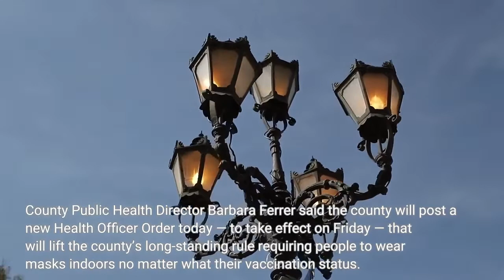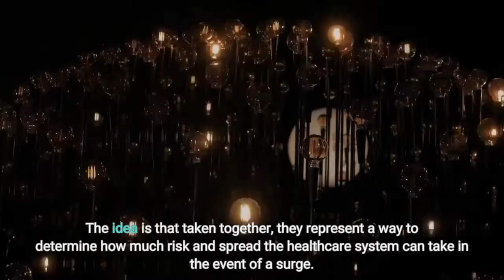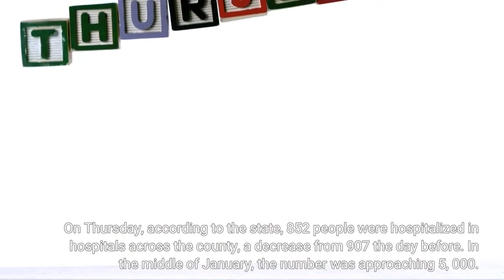CDC shifts LA County’s COVID 19 transmission to ‘low’ triggering major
Los Angeles County has entered “low” transmission risk of coronavirus under a key federal benchmark that by Friday will spur the lifting of most remaining indoor masking requirements in the region. After months of “high transmission” risk of the disease in the county, the Centers for Disease Control and Prevention updated its “weekly community level” benchmarks Thursday, moving the county into a new phase after weeks of falling disease rates. L. A. County Public Health Director Barbara Ferrer said the county will post a new Health Officer Order today — to take effect on Friday — that will lift the county’s long-standing rule requiring people to wear masks indoors no matter what their vaccination status. In effect, it aligns the county with the state, which on Tuesday dropped its own mask mandate. Up until last week, such a shift was not expected until the middle to end of this month. But the CDC’s own criteria changed. Under the change, the CDC looks at the combination of three metrics — new COVID-19 admissions per 100, 000 population in the past 7 days, the percent of staffed inpatient beds occupied by COVID-19 patients, and total new COVID-19 cases per 100, 000 population in the past 7 days — to determine the COVID-19 community level. The idea is that taken together, they represent a way to determine how much risk and spread the healthcare system can take in the event of a surge. Hospitalizations due to COVID-19 have fallen rapidly in recent weeks, falling below 1, 000 on Feb. 26 for the first time since December. On Thursday, according to the state, 852 people were hospitalized in hospitals across the county, a decrease from 907 the day before. In the middle of January, the number was approaching 5, 000. Of those patients, 137 were being treated in intensive care, down from 157 the previous day. The revised health order will still come with caveats. Masking will continue to be required in higher-risk settings, including health care facilities, transit centers, airports, aboard public transit, in correctional facilities and at homeless shelters and long-term care facilities. And they will continue to be “strongly recommended, ” a designation that state officials have said continues to emphasize protection for the most vulnerable to the disease — those with underlying conditions that compromise their immune systems. Also, the indoor requirement remains at schools until after March 11, when the county will align with the state’s lifting of the school indoor rule, effective March 12. The shift is part of a broader pivot to a post-pandemic world, in which experts say the disease itself will not go away but rather be managed. County officials have pointed to alert systems that would trigger mitigation measures when the disease flared up. Public health officials have cautioned that the slowing pace of vaccination in the county leaves it vulnerable to the impact of variants.